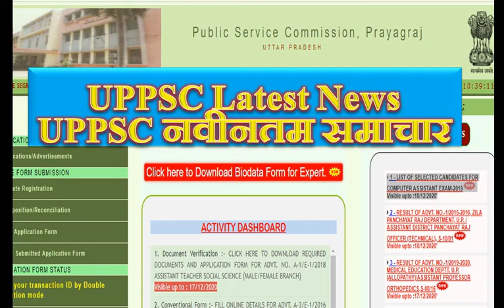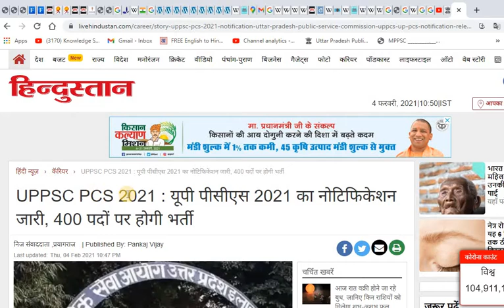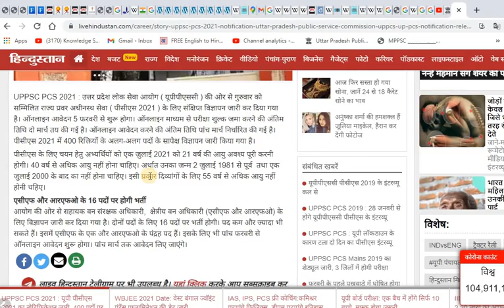uppsc2021/यूपी पीसीएस 2021 का नोटिफिकेशन जारी, 400 पदों पर भर्ती/notification uppsc 2021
Knowledge Stream
A center of learning
A step towards making your preparation for competitive examination more effective and fruitful.
Educational channel specially focused on competitive examination